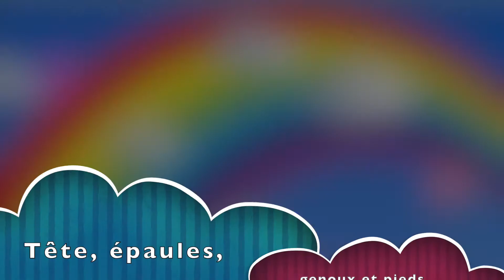Tête, Épaules, Genoux et Pieds | Comptines pour Bébé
Chantez avec nous, comptine bien-aimée Tête, Épaules, Genoux et Pieds.

Tête, épaules, genoux et pieds paroles:

Tête, épaules, genoux et pieds.
Genoux et pieds.
Genoux et pieds.

J'ai deux yeux, deux oreilles,
Une bouche et un nez.

Album: My Precious Little Sunshine
Song: Tête, épaules, genoux et pieds